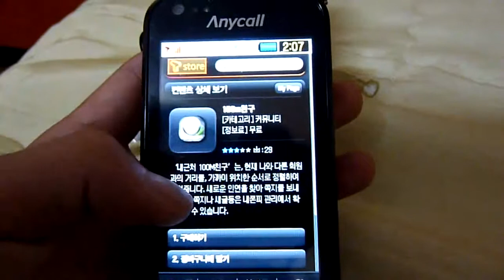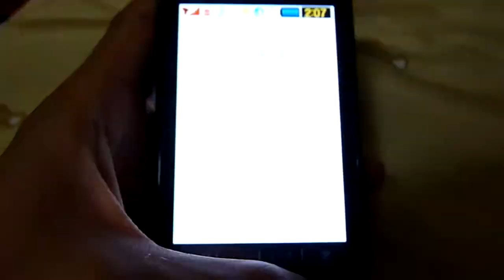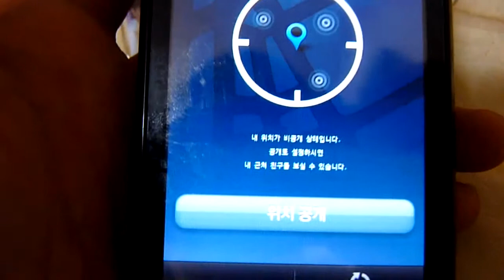TStore (휴대폰 직접접속을 통한 컨텐츠 다운로드)